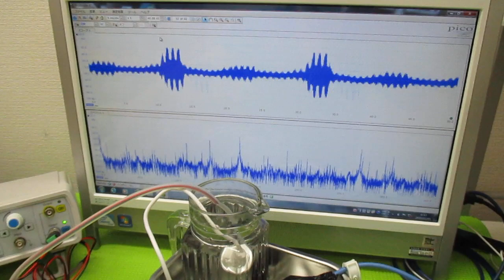非線形振動現象をコントロールする超音波発振制御技術